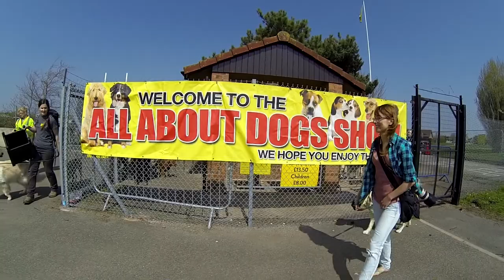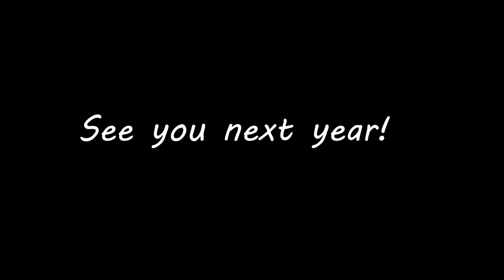All About Dogs Show at Newark 2018 - Dogs fair - Dogs event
Happy Golden Retriever visiting All About Dogs Show at Newark